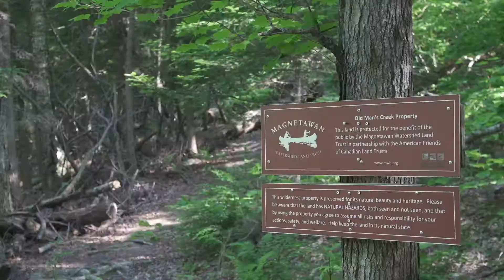Mag Watershed Landtrust Fund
This video was done in celebration of ten years!